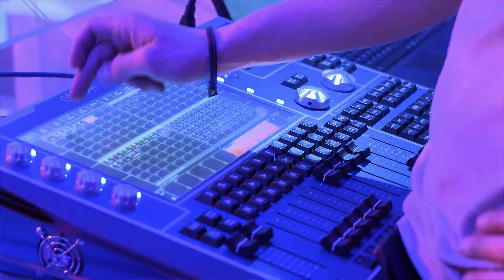Visit our new website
We are pleased to announce the launch of our new which has a lot of energy and movement taking you behind the scenes of some of our most recent projects.